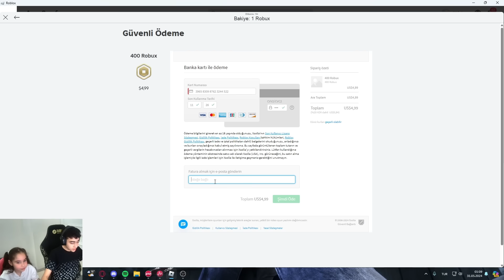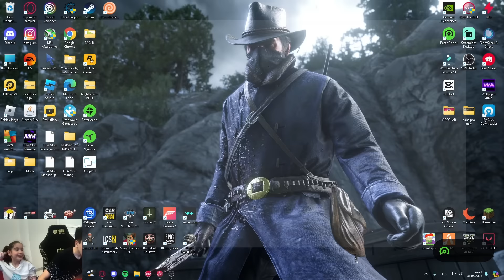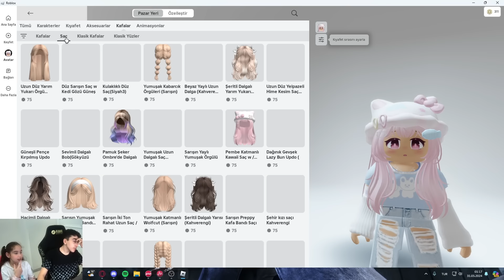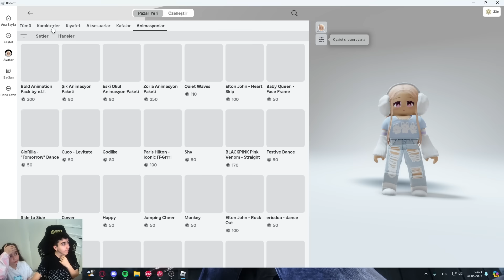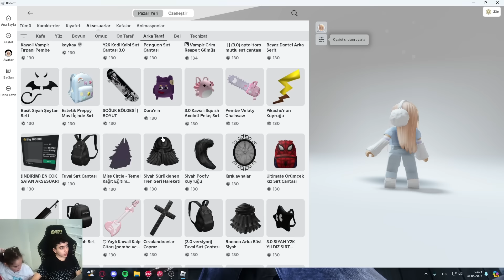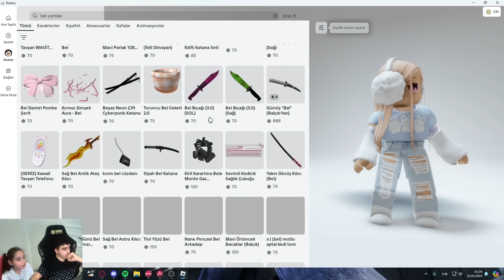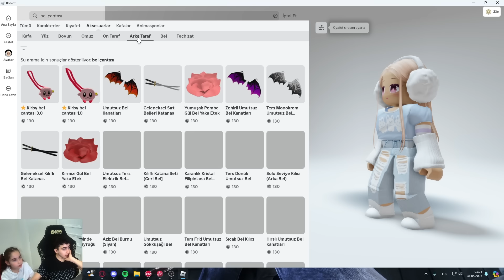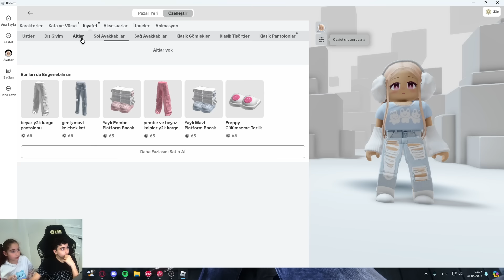ROBUX ALDIK AVATAR YAPTIK ELİF İLE ROBLOX